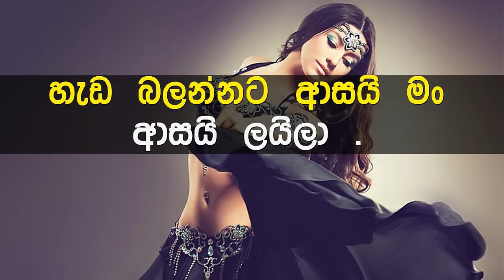Laila Karaoke with Lyrics (Without Voice) - ලයිලා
🎶🎶..Unmatched 100% Karaoke..🎶🎶 ගායනය     : ප්‍රසන්න රෝසා
සංගීතය     : බිමල් කුරුප්පු
පද රචනය : බිමල් කුරුප්පු